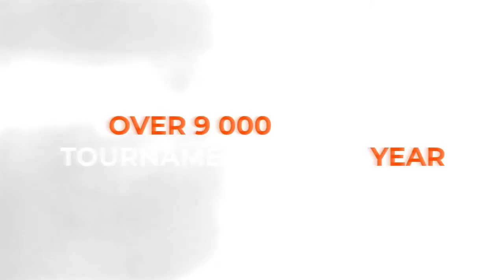23:30 Petro Pidleteichuk - Anatolii Levshyn West 5 WIN CUP 11.09.2023 | TABLE TENNIS WINCUP